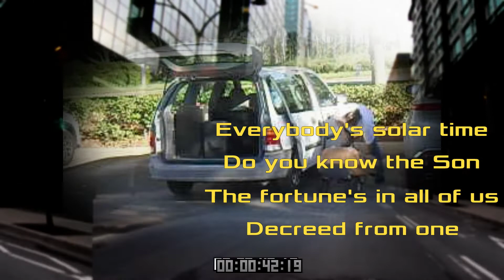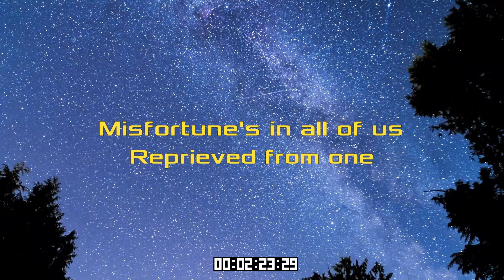Lyons - Solar Time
His newest single released.
An original song by Mike Lyons - Solar Time.

Video production by Trevor & Eileen of OTELproductions.